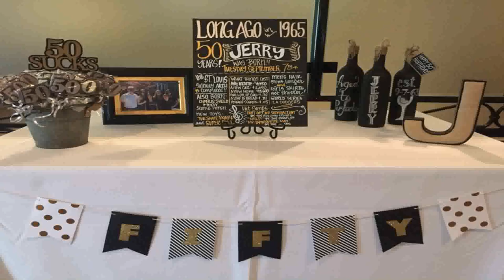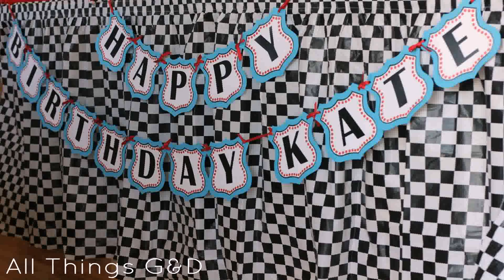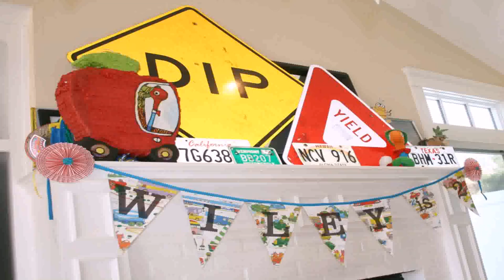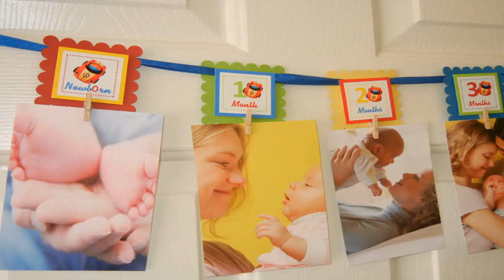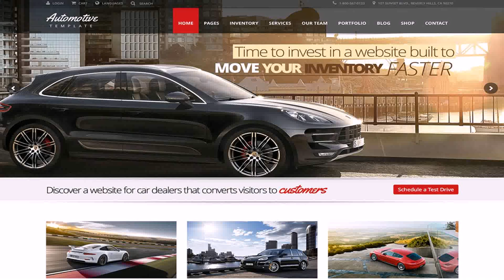Car Theme Birthday Decoration At Home